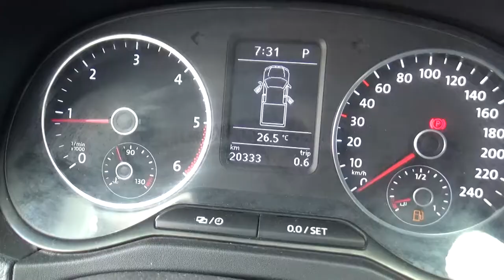Volkswagen / Amarok / 2016 - GA011210